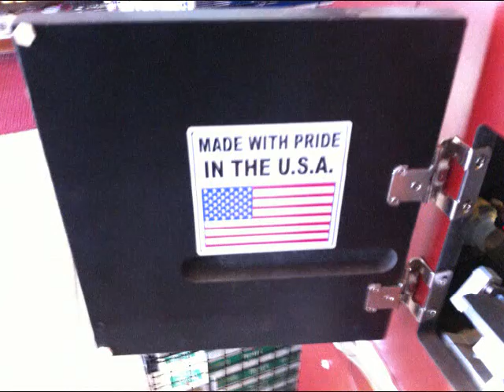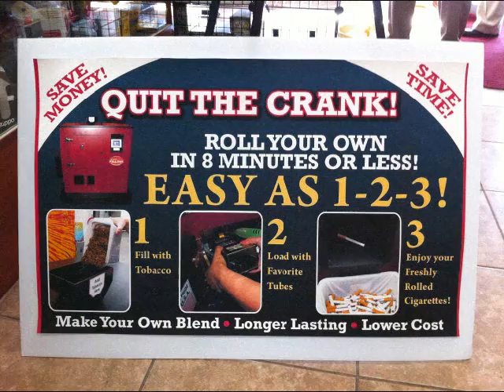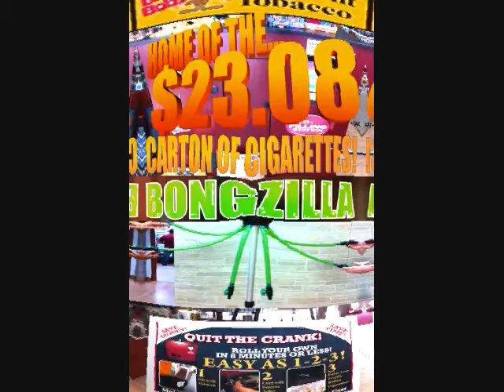Low Bob's Disount Tobacco $23.08 CARTONS OF CIGARETTES!!!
TOBACCO SHOP WITH CARTONS OF CIGARETTES FOR ONLY $23.08, PLUS OTHER COOL STUFF!!!